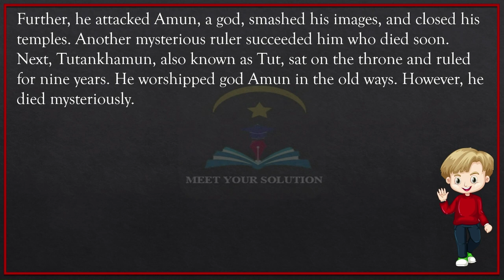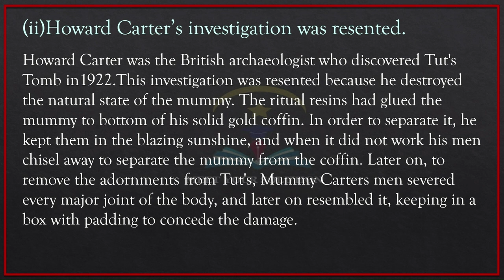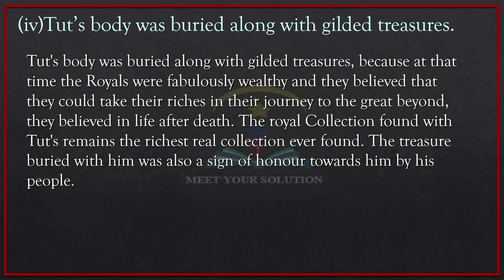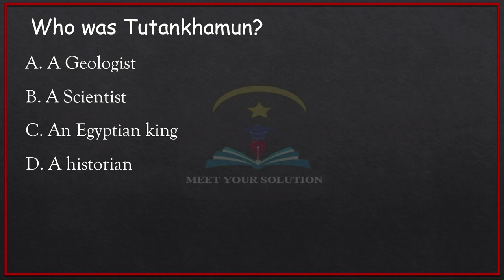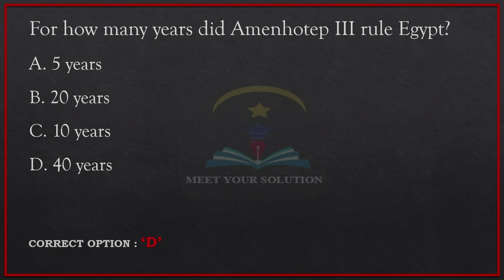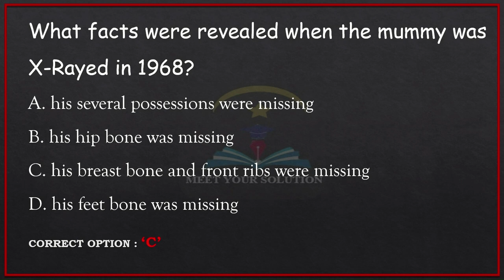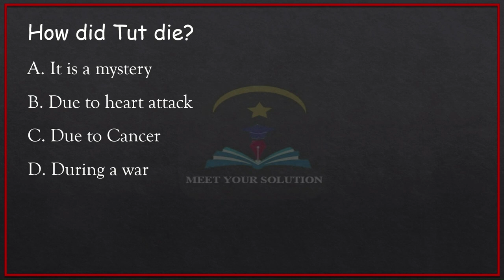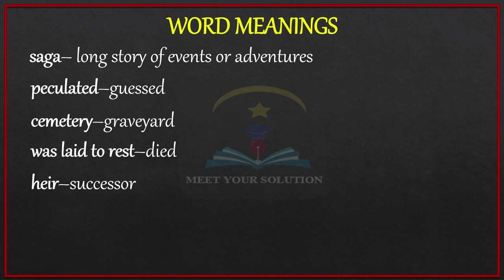DISCOVERING TUT: THE SAGA CONTINUES | CLASS 11 | ENGLISH | HORNBILL | MEET YOUR SOLUTION|MCQ|SUMMARY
HEY GUYZ,
PLEASE GIVE YOUR FEEDBACKS IN THE COMMENT SECTION , IT WILL BE REALLY A GREAT HELP FOR ME .

HERE ARE THE TIMESTAMPS FOR YOUR HELP :-
TIMESTAMPS
00:00 INTRO
00:11 SUMMARY
02:08 NCERT SOLUTIONS
05:45 MULTIPLE CHOICE QUESTIONS
10:20 ABOUT THE AUTHOR
10:45 WORD MEANINGS
12:05 OUTRO
12:47 END